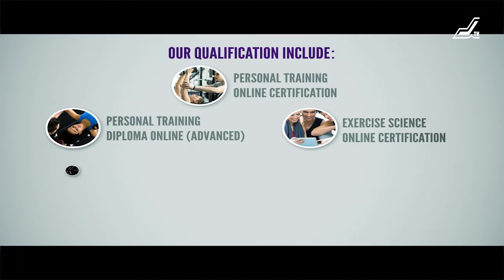Team Jerai Welcomes Trifocus Fitness Academy India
Start Your Fitness Career Anytime of the Year !
Come Join us for the Launch & Free Seminar by Trifocus Fitness Academy India.
Date: 9th June 2016
Timings : 6pm Onwards
Venue : Rang Sharda Auditorium, Bandra West, Mumbai